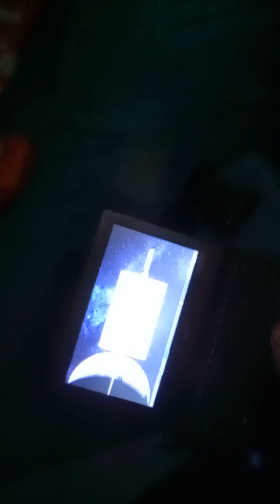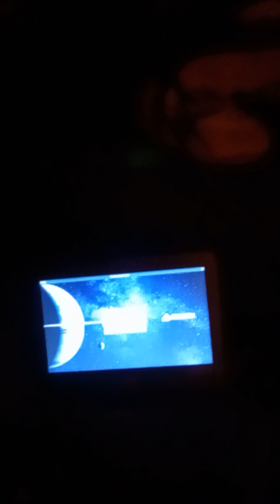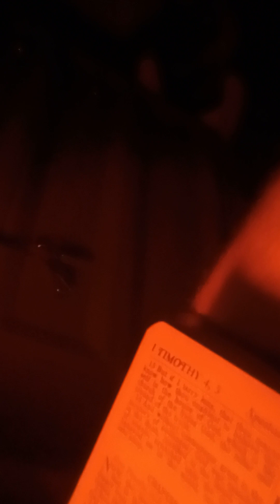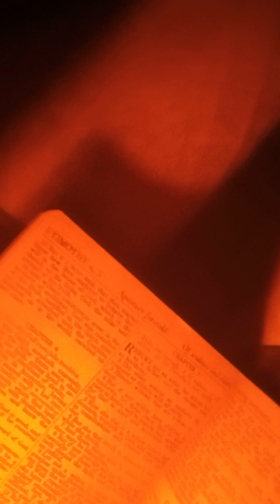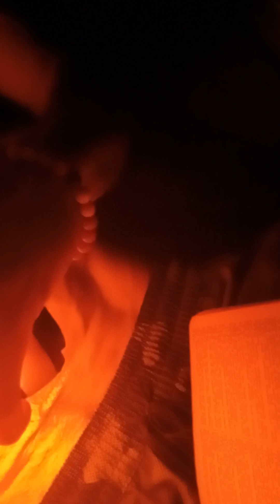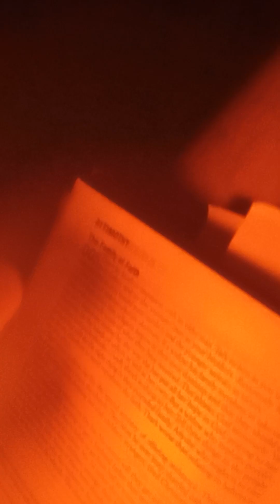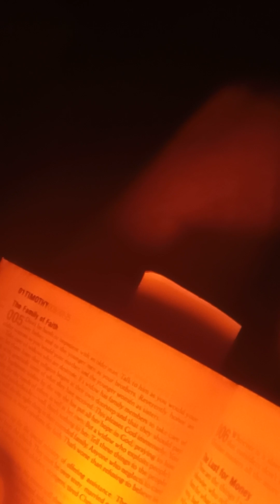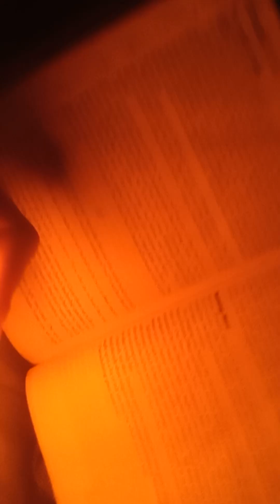goodnightstatus biblioteconomia latenightstudy sweetspirit ♟️🪄